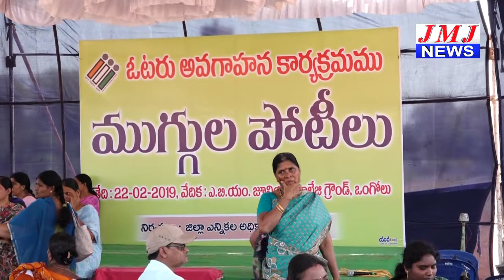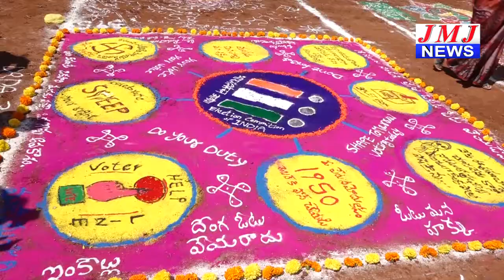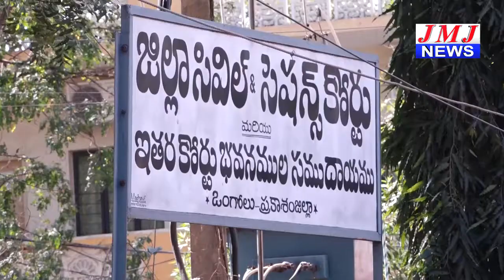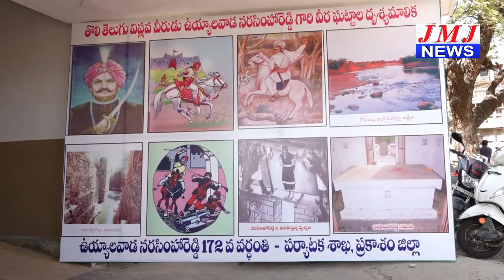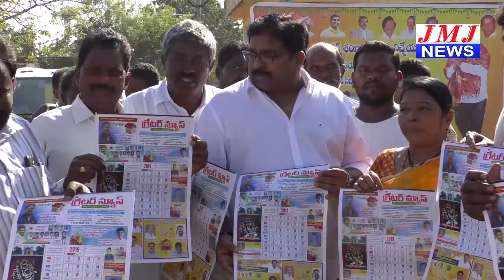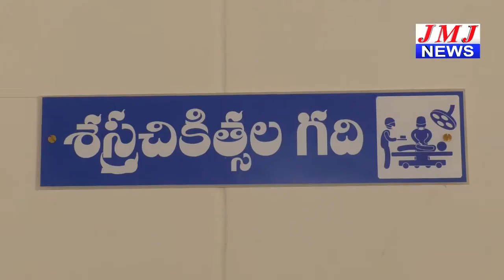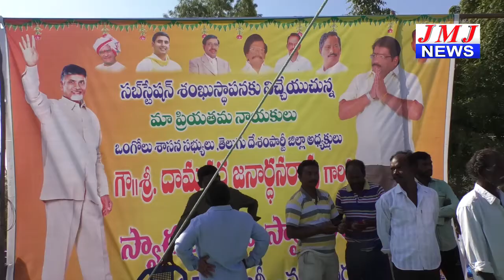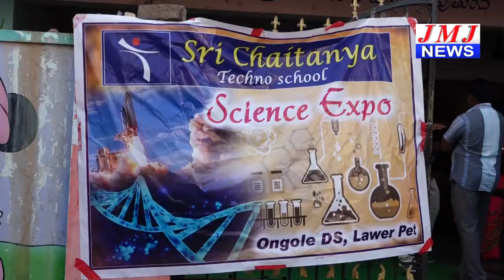JMJ NEWS 7 pm BULLETIN 22 Feb 2019 - జేఎంజే న్యూస్ 7 గం|| బులెటిన్ 22 ఫిబ్రవరి 2019 ONGOLE NEWS HD